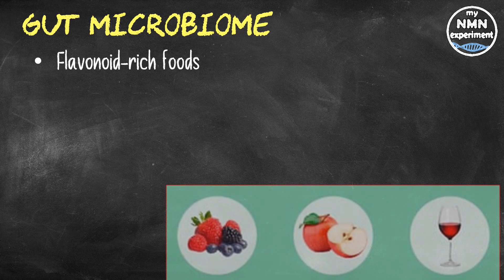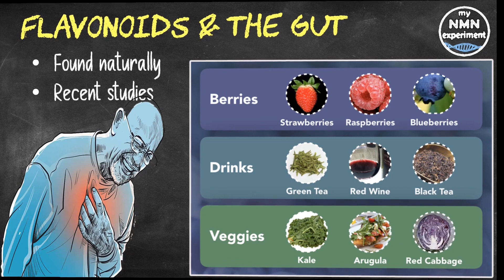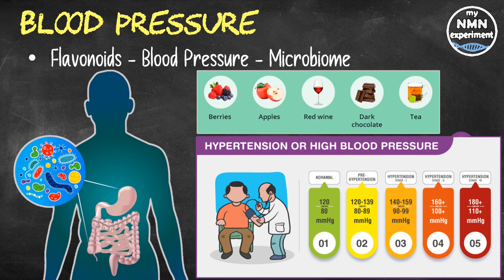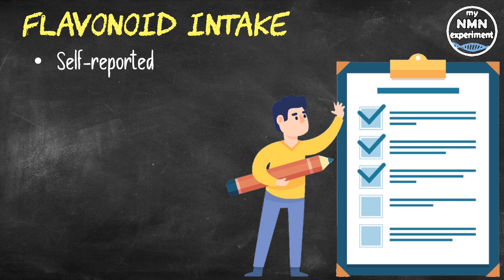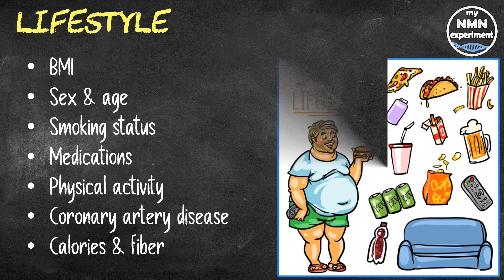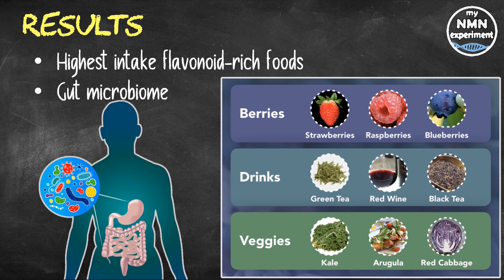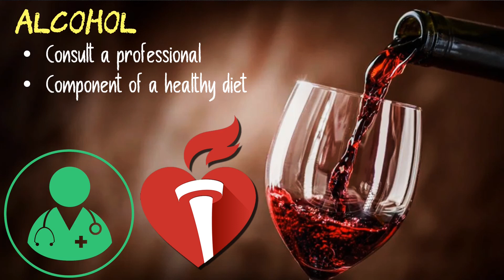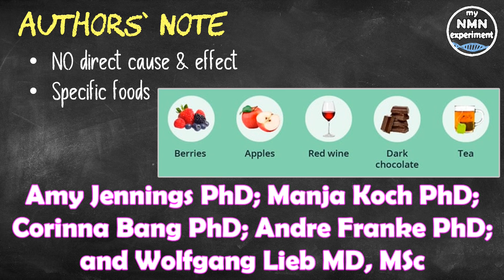New Study ~ Flavonoid-rich foods Linked to Improved Longevity Marker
A New study conducted at the Queen's University in Belfast, showed some very clear links between flavonoid rich food and a reduction in blood pressure.

• 2,400mg of Fisetin, on the 1st, 2nd & 3rd of each month
• 2,400mg of Quercetin, on the 1st, 2nd & 3rd of each month

Flavonoid-rich foods, including berries, apples, pears and wine, appear to have a positive effect on blood pressure levels, an association that is partially explained by characteristics of the gut microbiome, this is according to new research published in the American Heart Association’s journal Hypertension.
 Dr. Cassidy, Ph.D, lead investigator and professor of Nutrition and Preventive Medicine at the Institute for Global Food Security at Queen's University in Belfast, Northern Ireland said, "Our gut microbiome plays a key role in metabolizing flavonoids to enhance their cardio-protective effects, and this study provides evidence to suggest these blood pressure-lowering effects are achievable with simple changes to the daily diet."
Flavonoids are compounds found naturally in fruits, vegetables and plant-based foods such as tea, chocolate and thankfully wine. In previous research they have been shown to offer a variety of health benefits to the body. Flavonoids are broken down by the body's gut microbiome; that is the bacteria found in the digestive tract.
Recent studies found a link between the microorganisms in the human digestive tract, and cardiovascular disease (CVD), which is the leading cause of death worldwide. The amount and type of gut bacteria is highly variable between individuals, and there are reported differences in gut microbial compositions among people with and without CVD. With increased research suggesting that flavonoids may reduce heart disease risk, this study assessed the role of the gut microbiome on the process.
Researchers examined the association between eating flavonoid-rich foods with blood pressure and gut microbiome diversity.
The study also investigated how much variance within the gut microbiome could explain the association between intake of flavonoid-rich foods and changes to blood pressure.
Hypertension or high blood pressure tends to get worse as we age, with about 75% of those aged 75 and older having this condition.
According to a 2005 study people who have normal blood pressure at the age of 50, live around 5 years longer than fifty years olds with hypertension.
The study found that people with high blood pressure are more likely to have cardiovascular disease and suffer heart attacks and strokes than those with normal blood pressure.
Men with normal pressure could expect to live 5.1 years longer than those with hypertension,
The study also found that women could plan on another 4.9 years of life.
The cohort consisted of 904 adults from Germany's PopGen Biobank, they were aged between 25 and 82; 57% of the cohort were men.